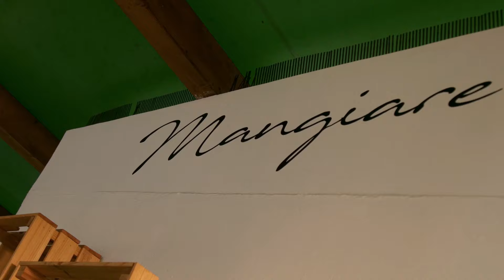ROOF GARDEN - Da Jolanda Ristorante Pizzeria a Ferentino (Fr) - (Spot 1)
director spot: Claudio Tofani

Prova anche tu l'emozione di cenare nella cornice del nostro esclusivo ROOF GARDEN, circondato dal verde e da un'atmosfera unica e irresistibile. Un piccolo angolo di paradiso dove poter assaporare la nostra ottima cucina, dalla pizza alla carne, in una location da togliere il fiato.
Ci troviamo in via Casilina sud, km 79, 03013 Ferentino.
Prenota subito il tuo tavolo 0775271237.  Ti aspettiamo.